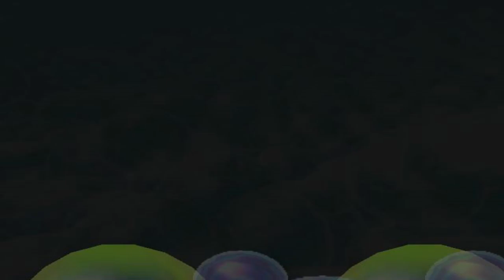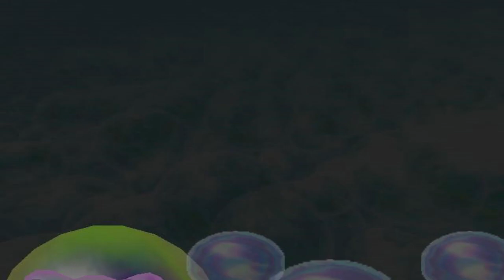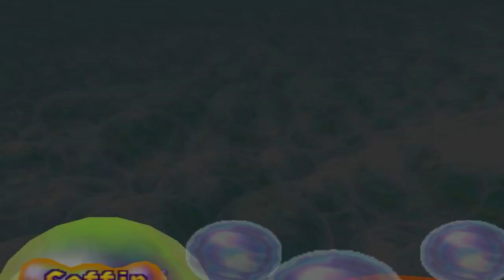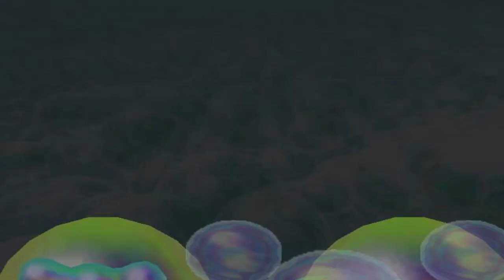NÃO BOTA O MORANGO! - Mario party 2 - Episódio 3